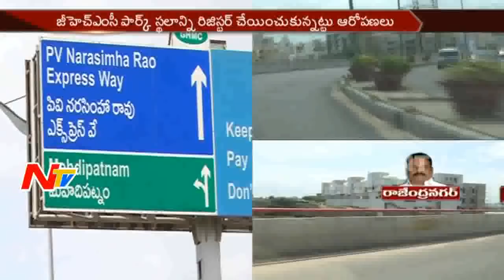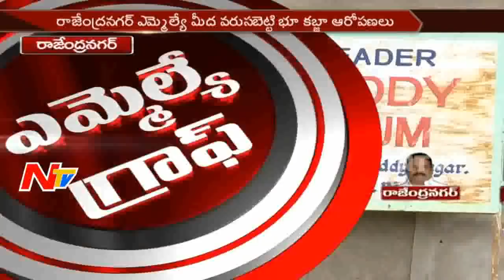Rajendra Nagar MLA Prakash Goud || Special ground report || MLA Graph || NTV